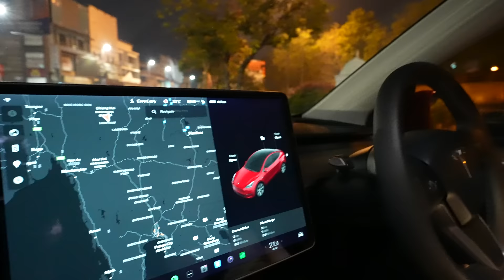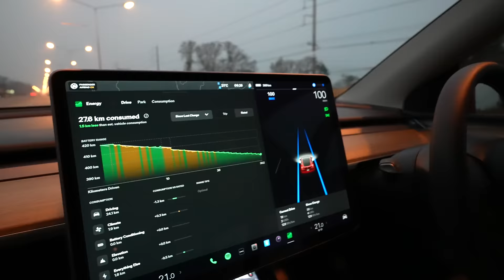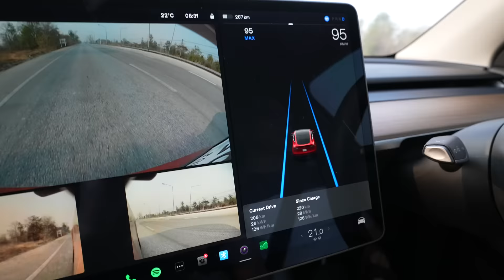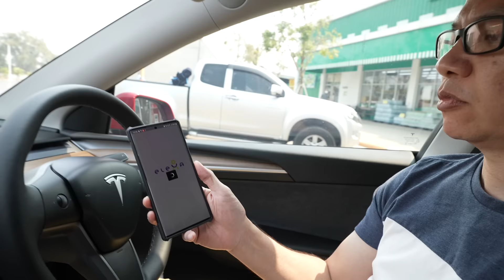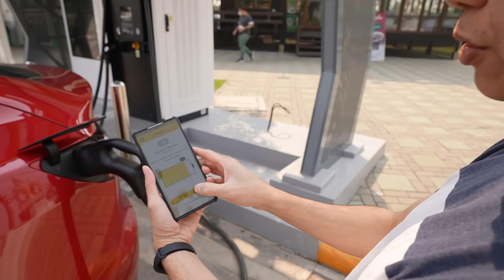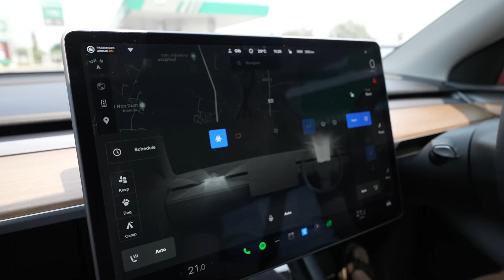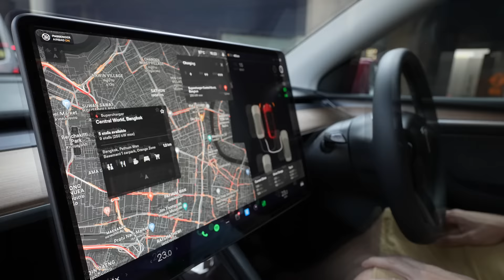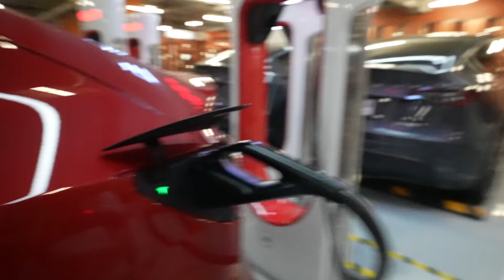Taking a TESLA Model Y on a 700km Road Trip: Chiang Mai to Bangkok with Autopilot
I join Skip, Thailand's 1st Tesla Model Y owner, on a 700km road trip over 9.5 hours from Chiang Mai to Bangkok. We made only ONE charging stop on the entire road trip. In this video, you will learn about:
- How Autopilot works in Thailand and why it makes road trips more pleasant
- Thailand's rapidly growing EV charging infrastructure
- Tesla's 1st Supercharger Station in Thailand (it's currently free!)

Timestamps:
00:00 700km Road Trip on a Tesla Model Y (2021 RWD)
04:06 Tesla Autopilot in Thailand
14:17 Public EV Charging in Thailand
20:22 Model Y for Family Road Trips
24:08 Bioweapon Defense Mode Demo
26:13 Thailand's 1st Tesla Supercharger Station (CentralWorld)
34:35 Future of EV Road Trips in Thailand